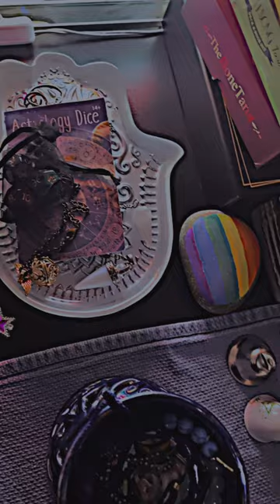rearranged my altar again…